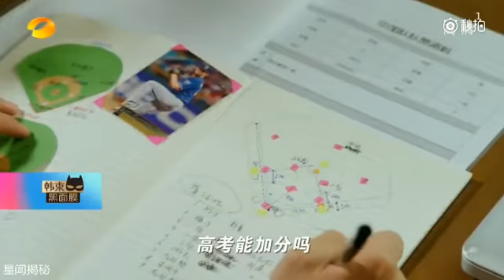【TFBOYS - 易烊千玺】《我們的少年時代》易烊千玺捕手篇電視宣傳片【《我們的少年時代》】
【視頻出處見右邊】CR: miaopai@星闻揭秘